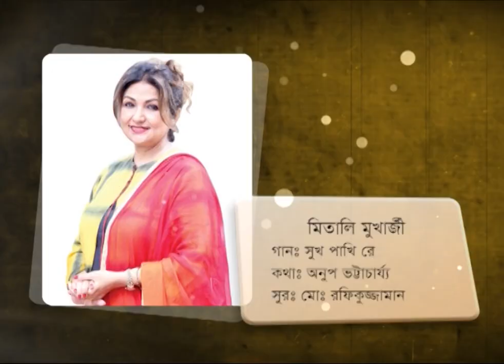Sukh Paki Re || সুখ পাখি রে || Alif Laila || আলিফ লায়লা || ETV Music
গানের শিরোনাম/ ‍Song Title: Sukh Paki Re || সুখ পাখি রে
শিল্পী/Singer: Alif Laila || আলিফ লায়লা
সুরকার/Composer: মোঃ রফিকুজ্জমান
গীতিকার/Lyricist: অনুপ ভট্টাচার্য্য
গানের কথা/Song Lyrics: সুখ পাখি রে
প্রোগ্রামের নাম/Show Name: মনের মত গান

২০০০ সালের ১৪ই এপ্রিল এটি সম্প্রচার কার্যক্রম শুরু করে। টিভি চ্যানেলটির খবরে নতুনত্ব ও অভিনবত্ব থাকার কারণে দর্শকদের কাছে বিপুল জনপ্রিয়তা লাভ করে। দেশ বিদেশের সর্বশেষ খবর, নাটক, সিনেমা, ডকুমেন্টারিসহ নানা খবর ও বিনোদনমূলক অনুষ্ঠান প্রচারিত হয় একুশে টেলিভিশনে।